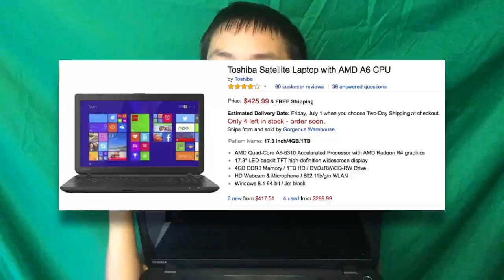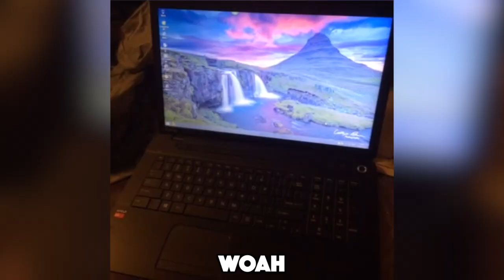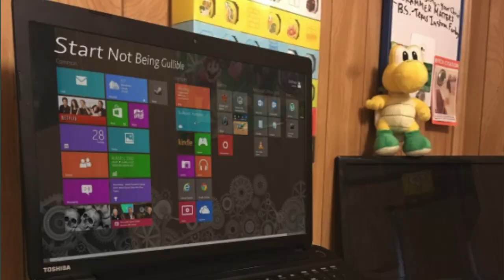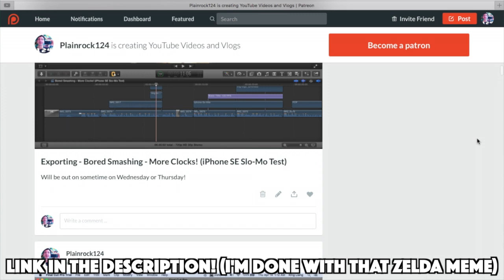COMING SOON - 50 Ways To Break A Laptop - FAQ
Impatient? Watch these first!